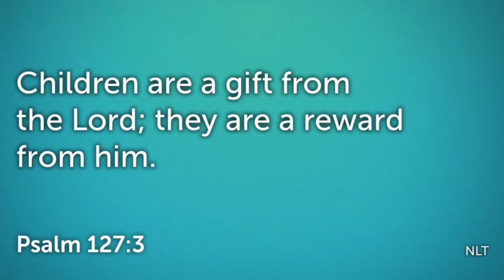FAMILY Devotion Time: FosterCare / Adoption (August 11, 2020) (with Heather and Bradley) (Part 4)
FAMILY Devotion Time: A time for all ages to get together and talk about the Bible and learn what it means for us today!  Today is a time to learn something about “Foster Care/Adoption.”

Part 4 with Heather and Bradley

My name is Chad Hensley. I am a JesusFollower, a husband, a dad, and pastor at HGBC. I am determined to be constantly growing, moving towards, and preparing myself to reach upward and onward to the high call of God. My goal is to be a JesusFollower in all areas of my life. I am not where I was, but I am not where I need to be yet either. The cross of Jesus Christ is central in my life and the Bible is my sword! In preparing for the moments that lie ahead I am readying myself to the hit the mark of being in God’s good and perfect will for my life!